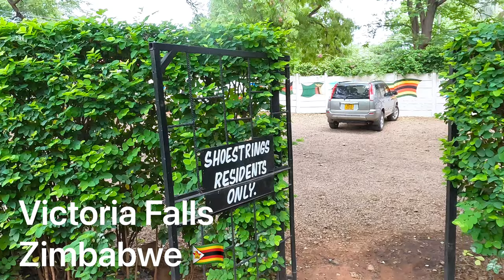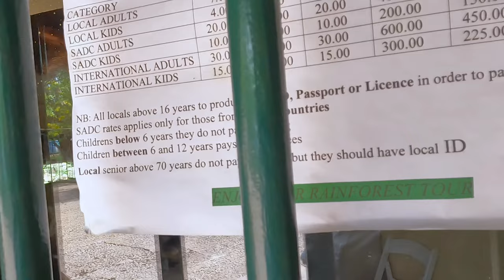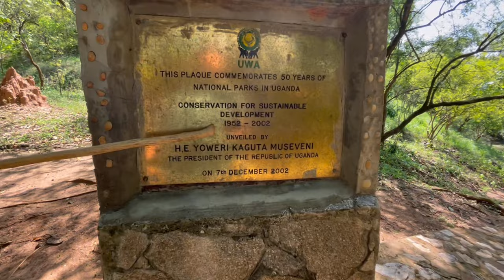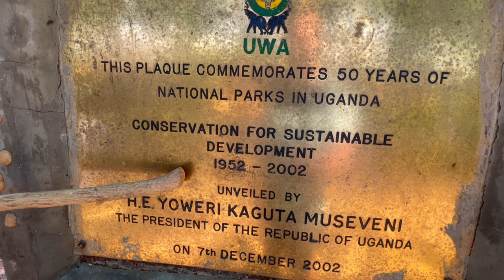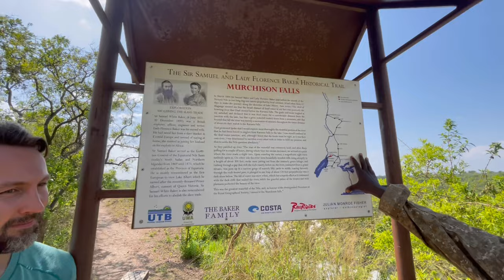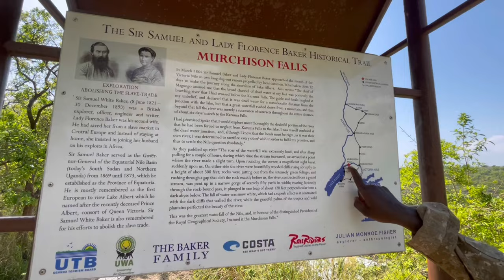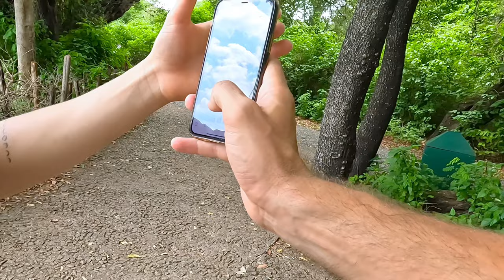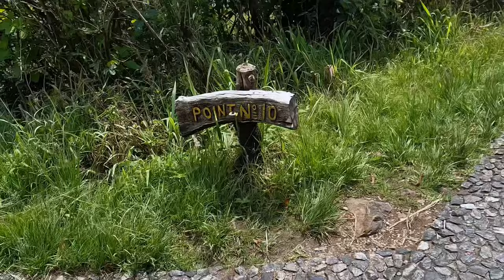Victoria Falls Zimbabwe 🇿🇼 v Murchison Falls Uganda 🇺🇬: Which is Better?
victoria falls
zimbabwe
victoria falls zimbabwe 2022
victoria falls zimbabwe vlog
victoria falls africa
Harare zimbabwe city
Murchison falls uganda
murchison falls
murchison falls national park
murchison falls safari
uganda murchison falls
Kampala city
kampala uganda
kampala city 2022
murchison river lodge
murchison falls crocodiles